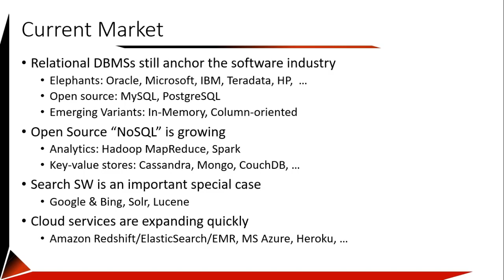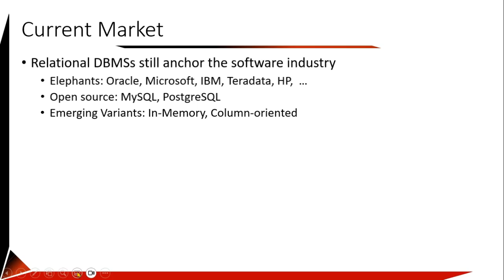Database Managment System (DBMS) Lecture 2 (Part 1) | Current Market | Lecture by Dr. MHM